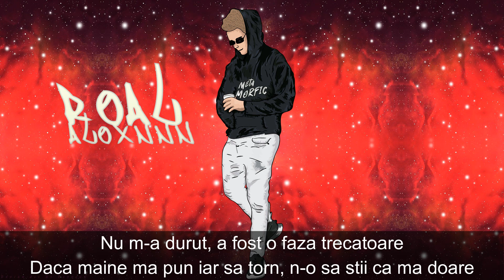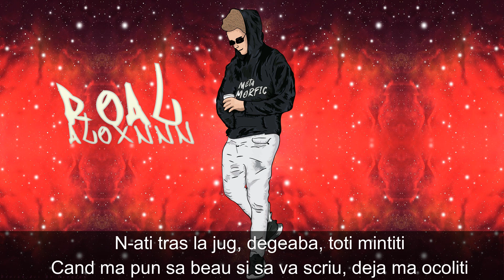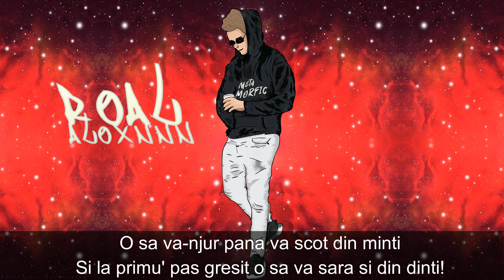AlexNNN - REAL 🔥 ( Freestyle De unul singur )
🎤Artist /  Voce : AlexNNN
✍️Text : AlexNNN
🎹Instrumental : EMOTEBEATZ
🎧Piesa : "  REAL  "
Montaj Video : AlexNNN
Artwork : RashaNN
Mixată si Masterizată de : OUTDATED@INTRE4PERETIRECORDS
Inginer de sunet : OUTDATED@INTRE4PERETIRECORDS